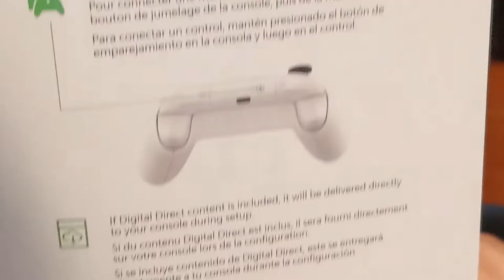Xbox Series S Unbox White Console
Xbox Series X Streaming console, the fastest, most powerful Xbox ever without the disc drive.